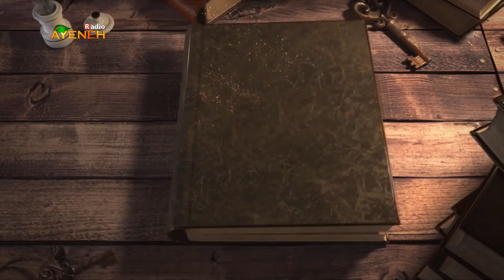برنامه کتاب گویا - فواید گیاه خواری نوشته صادق هدایت - دوشنبه ۱۳ جولای ۲۰۲۰ قسمت چهارم - بنیاد آینه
برنامه کتاب گویا - فواید گیاه خواری نوشته صادق هدایت - دوشنبه ۱۳ جولای ۲۰۲۰ ساعت ۸:۳۰ صبح ، قسمت چهارم - بنیاد آینه